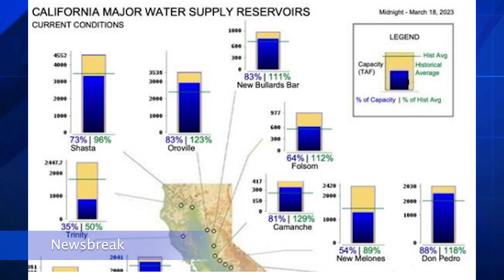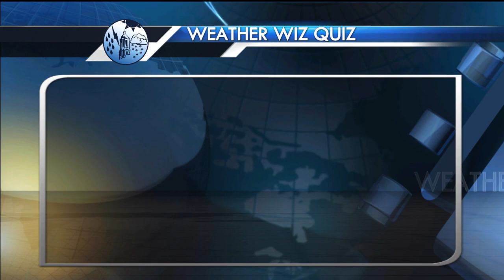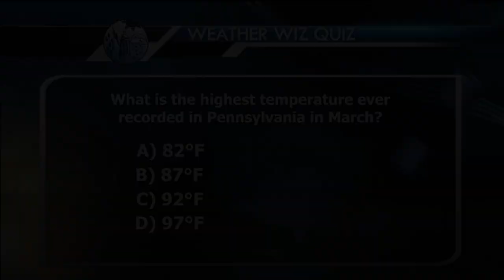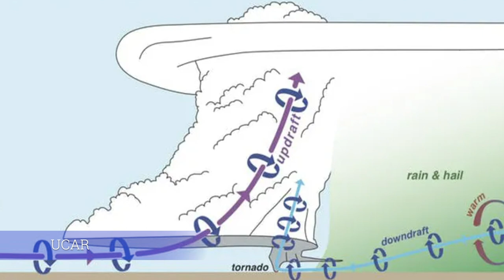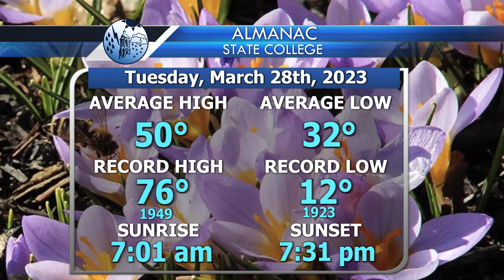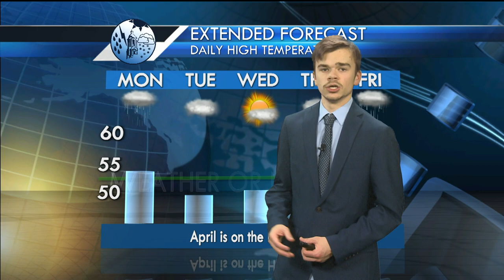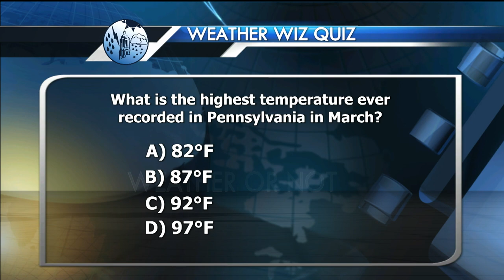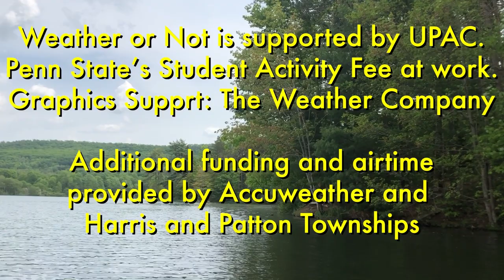Weather or Not 03-23-23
Host: Kyle Eck
Forecaster: Connor Friedhoff
Feature: David Guerrero, Tornadoes and Topography.